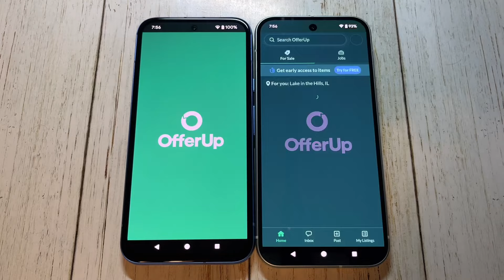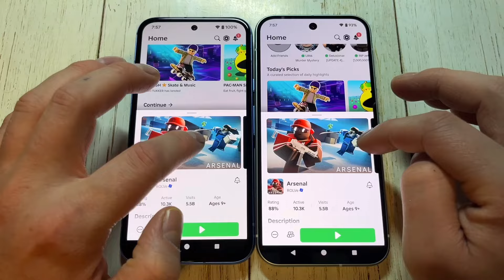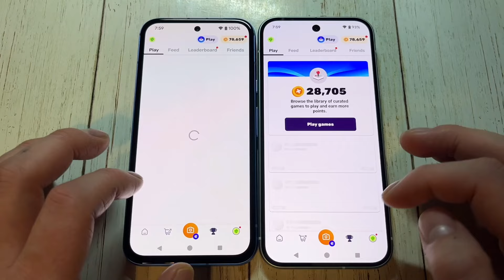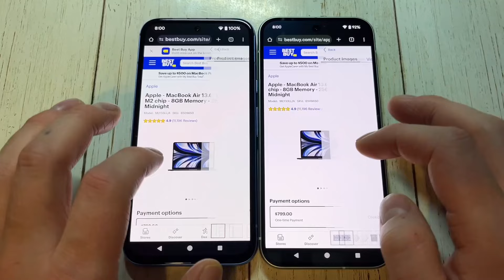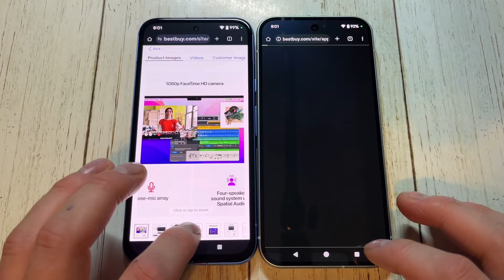Google Pixel 9 Vs Pixel 8a Speed Test Comparison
Quick speed test between the Google Pixel 8a Vs Google Pixel 9. Google G3 Vs G4 processors.